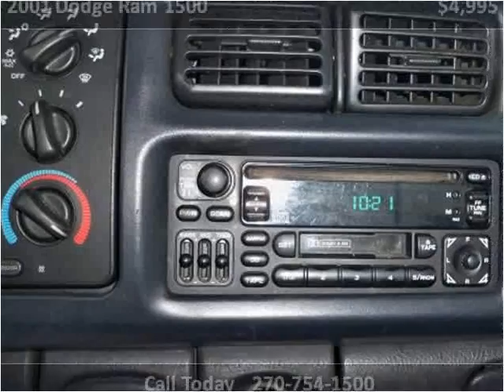2001 Dodge Ram 1500 Used Cars Evansville IN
This 2001 Dodge Ram 1500 is available from Everly Auto Sales.